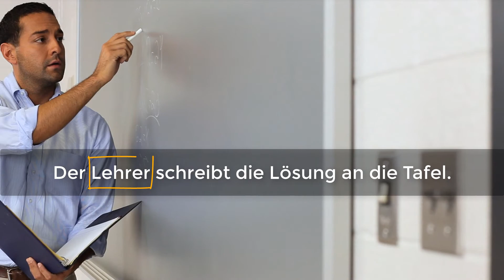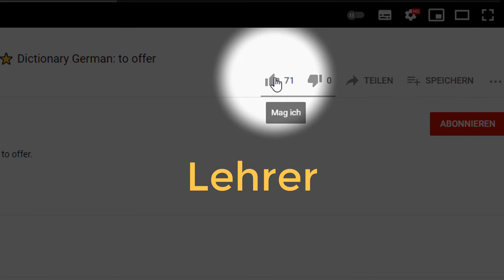WÖRTERBUCH DEUTSCH: Lehrer ⭐⭐⭐⭐⭐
WÖRTERBUCH DEUTSCH: Lehrer. Deutsch mit Untertiteln in vielen Sprachen. Mit Dictionary German lernst du die richtige deutsche Aussprache, Singular, Plural und einen Beispielsatz.
0:00 Lehrer
0:09 Häufigkeit
0:12 Wortart
0:39 Beispiel, Verwendung